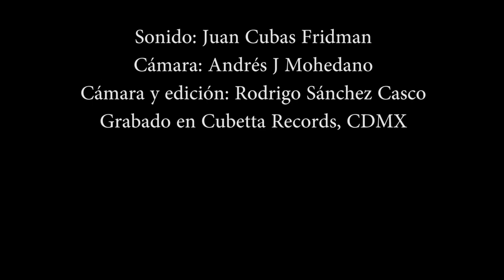Llorona, Los Vega (Sesión América Afroindígena)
Temporada 5
Los Vega
Raquel Palacios Vega - Jarana 2a
Rosario Cornejo - Zapateado
Fredy Naranjos Vega - Jarana 3a
Claudio Naranjos Vega - Guitarra de son
Enrique Palacios Vega - Leona
Sonido: Juan Cubas Fridman
Cámara y producción: Andrés J Mohedano
Cámara y edición: Rodrigo Sánchez Casco
Grabado en Cubetta Records, CDMX 2019